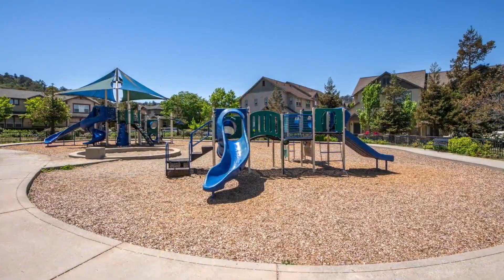10 Buckhorn Ct San Rafael CA | San Rafael Homes for Sale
Listed by Barbara Major
Lic.# 00808665

Built in 2004, this outstanding 2 story home offers 5 bedrooms and 3 baths with an inviting, private mini resort backyard with built-in barbeque, fire pit and hot tub for vacationing at home! The main level features hardwood floors throughout with a formal dining room, kitchen with attached spacious family room with a fireplace, the 5th bedroom or office and a full bath. The kitchen is highlighted by granite tile counters, stainless appliances, ample cabinetry and an informal dining area. Upstairs the primary bedroom has a large en suite bath with soaking tub, separate shower, dual sinks and a walk in closet. Three additional bedrooms, a full bath and laundry room complete the upstairs level. Additional amenities include new carpeting throughout the second level, dual-zoned heating and central air conditioning, built in speakers, plus 2 car attached garage. Located in Redwood Village offering a feeling of community, neighborhood playground and a great location with easy access to the Marin Farmer’s Market and freeway.

Listing ID: QY8G64